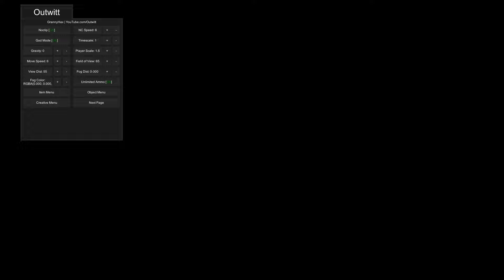Granny Outwitt Mod for PC?!